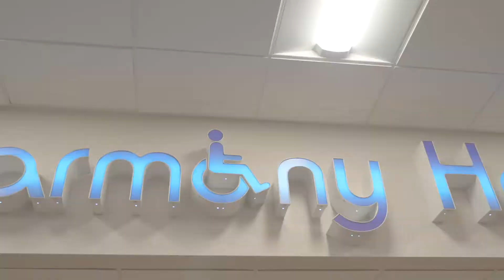Home care needs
Handy tips for setting up an easy care room!